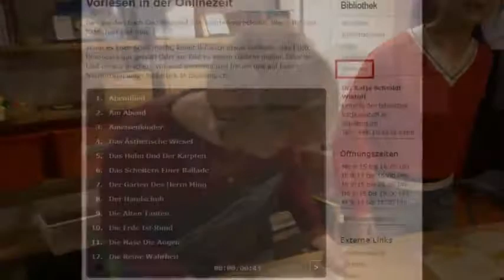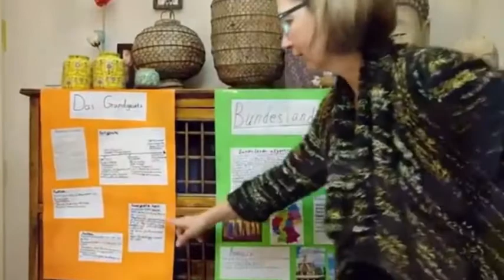2020 DSP Homeschool Song2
Das ist die Fortsetzung von dem Homeschooling Song.